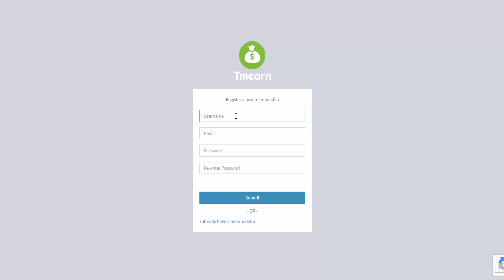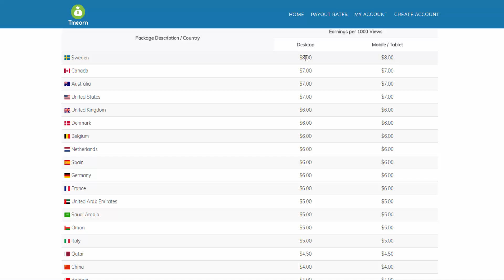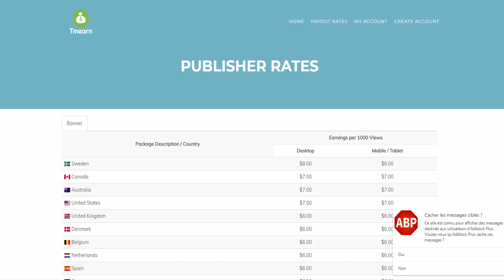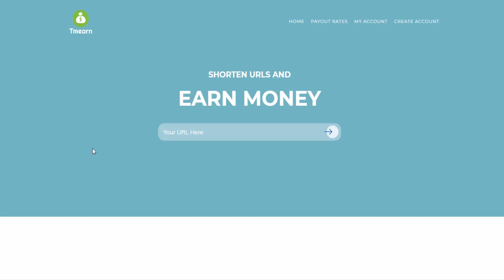استراتيجية 2017 لربح 5 دولار في اليوم من موقع Tmearn !! بداية الربح من الانترنت للمبتدئين !!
ايضا اذا كان لديك اي مشكل تقني؟ سواء في هاتفك او حاسوبك ؟ قم بطرح سؤالك على خبير و انتظر الاجابة لحل مشكلتك